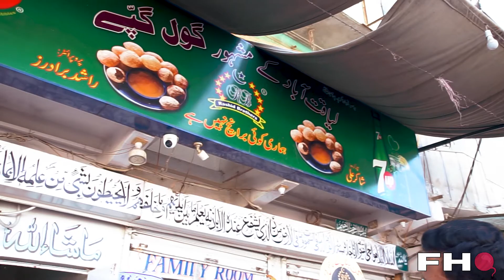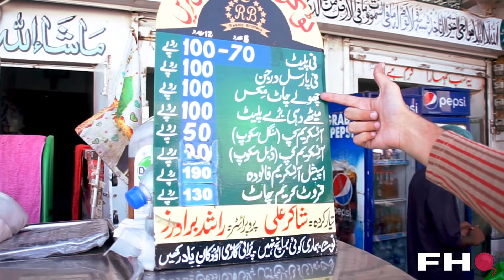Liaquatabad's Famous Gol Gappay | Street Food | FHQ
Some call it Golgappa, some panipuri, some fuchka and some gupchup. Consumed throughout the whole South Asia, this is its bigger brother, often called Raj Kachori or Gappa Ghotala. These Golgappas have chickpeas, curd and different chutneys. A Gappa that one must try.

Sound by:
Rock Guitar Intro 02 by TaigaSoundProd